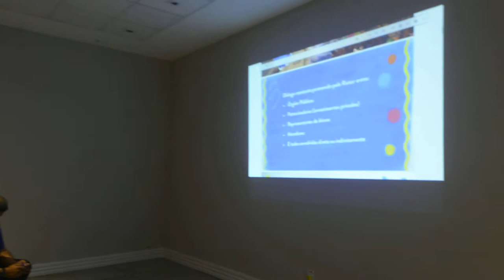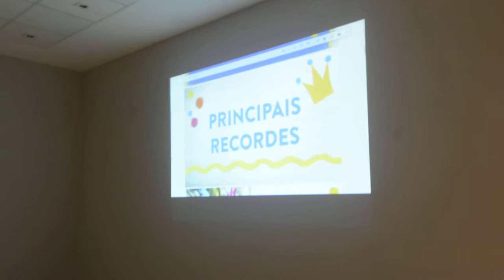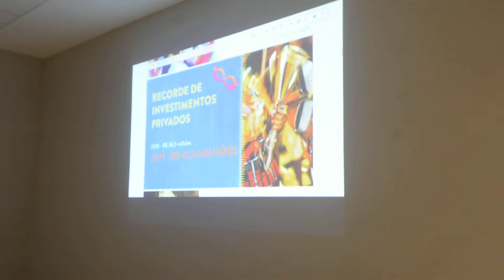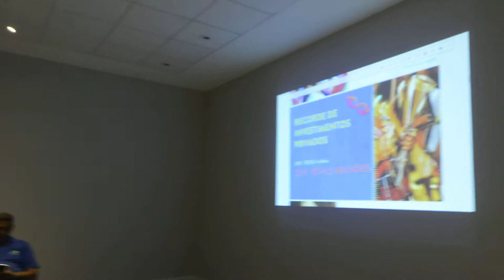EVENTO, ENCONTRO CABO FRIO: "PALESTRANTE MAURÍCIO WERNER FALA CARNAVAL RIO DE JANEIRO - 2ª PARTE